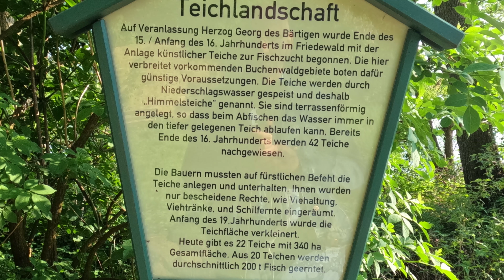der Weg zum Fasanenschlösschen